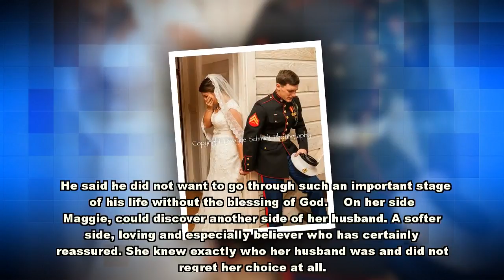A few minutes before the wedding, the bride holds the hand of her future husband| Easy life